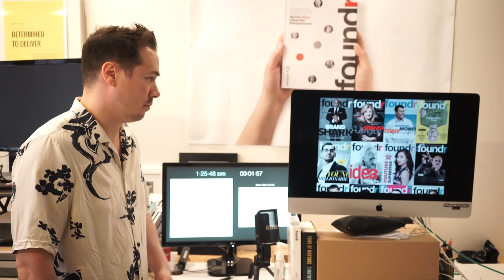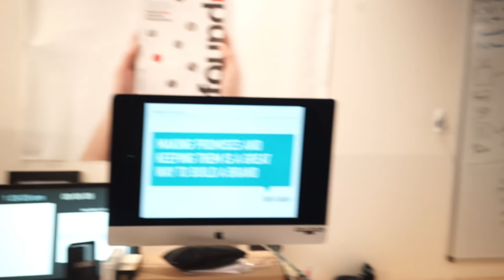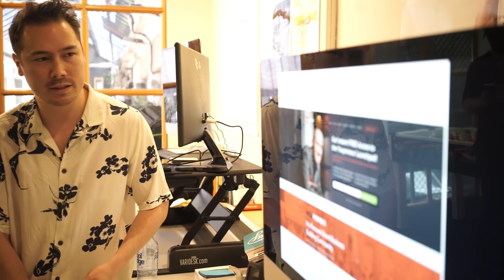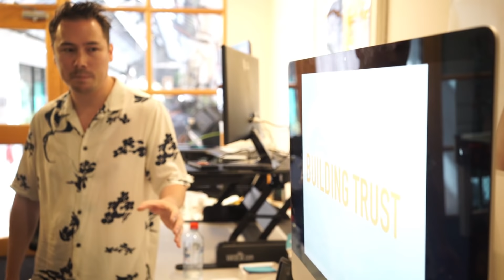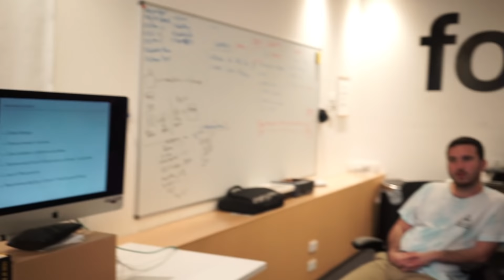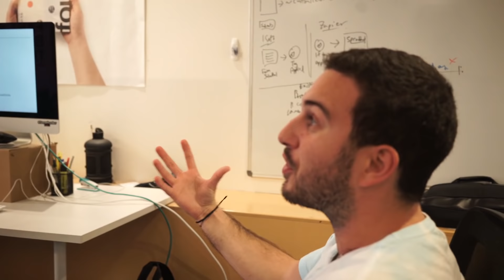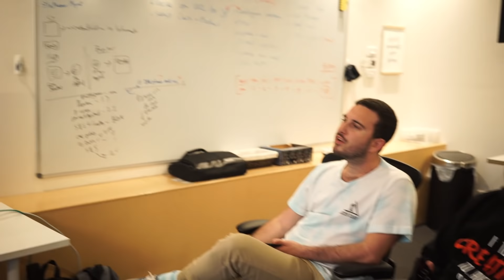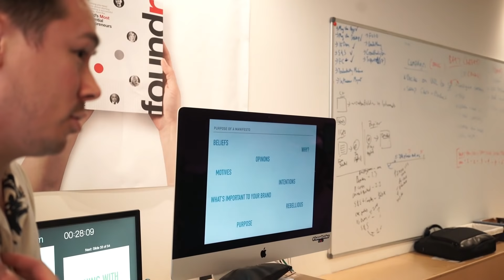How I RAPIDLY Grew Foundr’s Brand: Branding Tips From Nathan Chan | FOUNDR'S HUSTLE 004